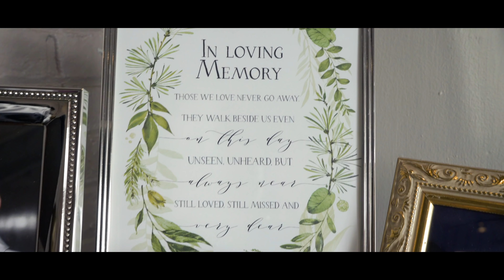Sarah & Ray 4K Cinematic Trailer